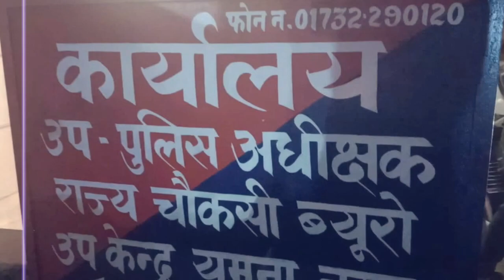खाकी भ्रष्टाचार में फिर हुई दागदार, चौकी इंचार्ज 8 हजार की रिश्वत लेते रंगे हाथ गिरफ्तार